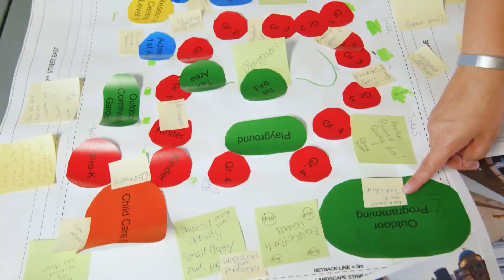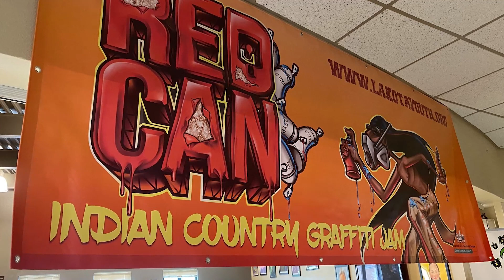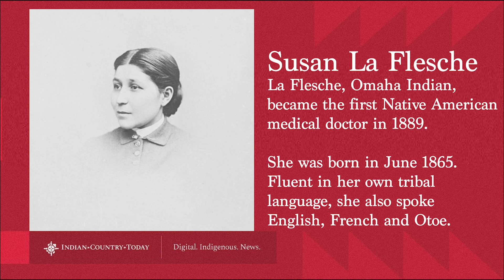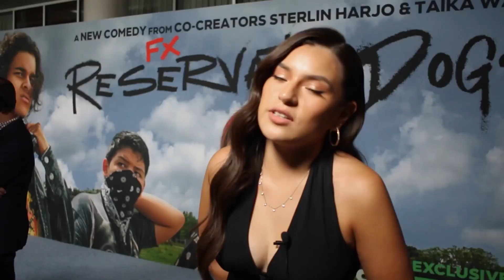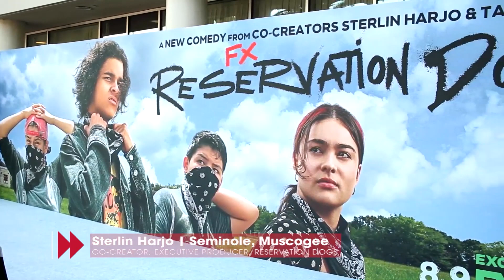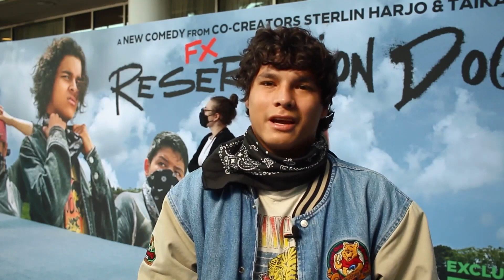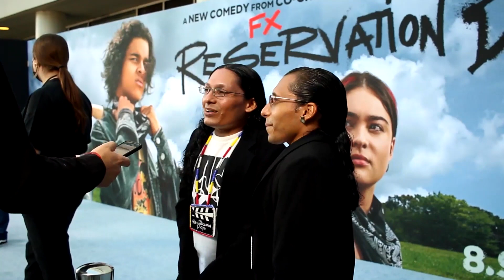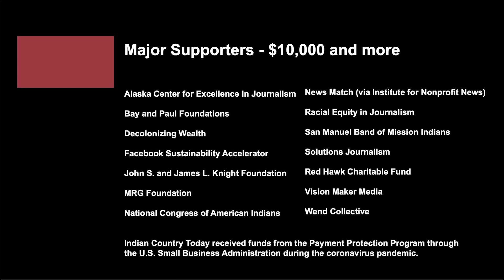The healing ways of Indian Country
On this weekend edition of Indian County Today we're looking at the many ways Indigenous people heal themselves.